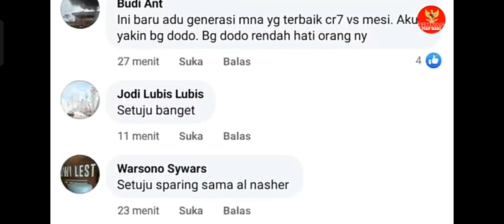leonal Messi menangis,Erik tokhir undang Portugal dan Ronaldo dalam waktu dekat